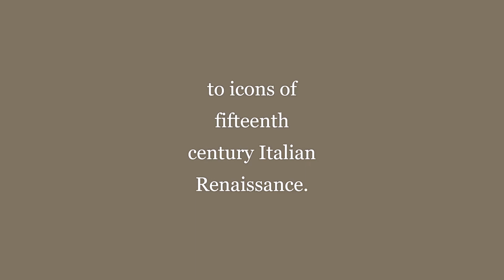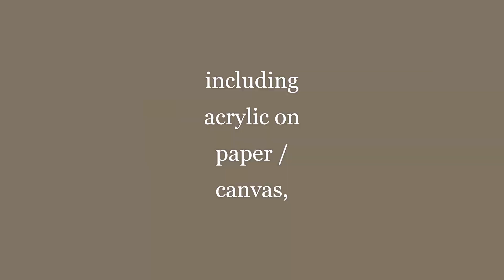Patrick Francis - Robin Gibson Gallery